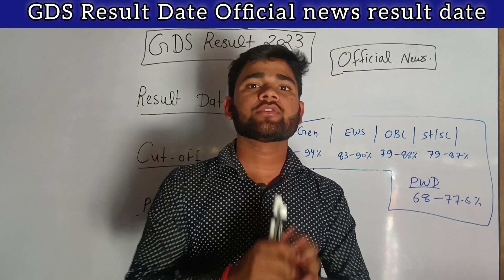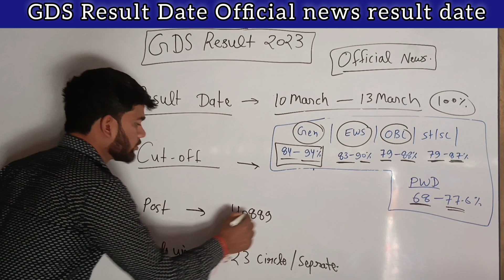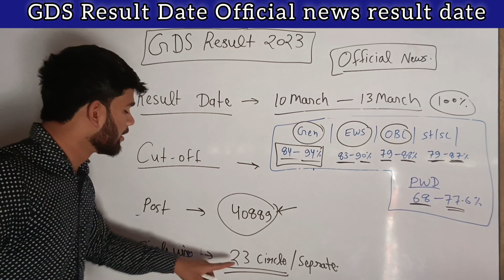gds result 2023/india post gds result 2023/GDS result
gds result